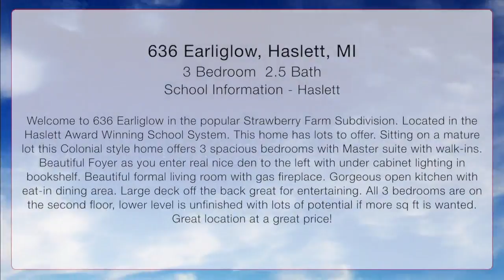Welcome to 636 Earliglow....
Located in the popular Strawberry Farm Subdivision. In the Haslett Award Winning School System.  Large deck off the back great for entertaining. All 3 bedrooms are on the second floor, lower level is unfinished with lots of potential if more sq ft is wanted. Great location at a great price! Want to learn more? Give us a call today!